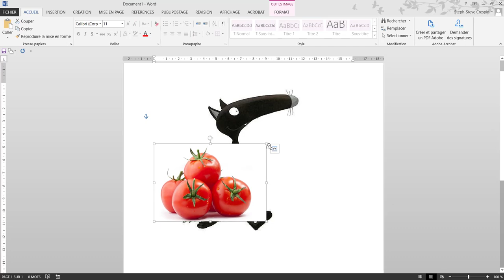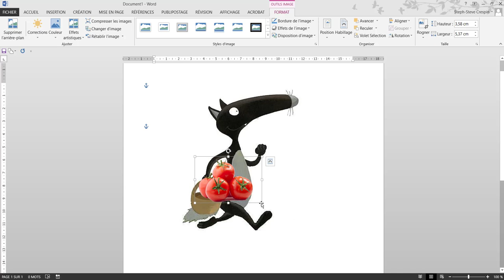TUTO COMMENT ENLEVER L'ARRIÈRE PLAN D'UNE IMAGE SUR WORD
Je vous présente un tuto comment enlever l'arrière plan d'une image sur Word.